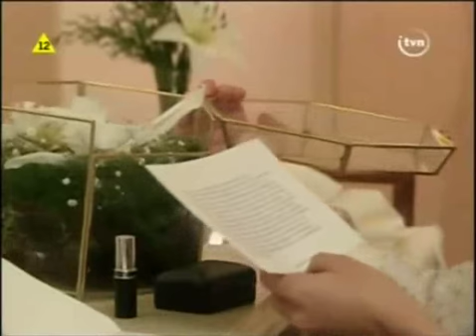Kiedy będziesz moja odcinek 106